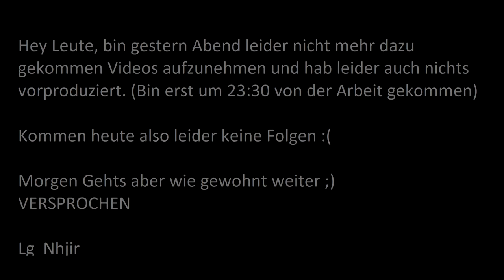Heute leider KEINE Folgen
Sry Leute :(
Ab morgen geht's dann wieder weiter :)

Versprochen

Steam Games
Let's Play
RPG
Horror
MMORPG

Equipment

Aufnahme:     Bandicam
Audio:             Audacity